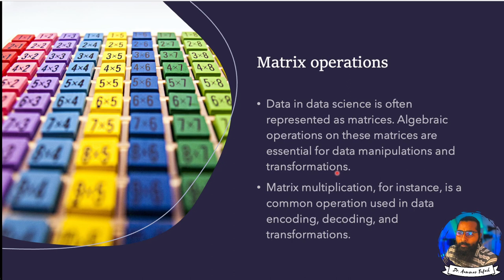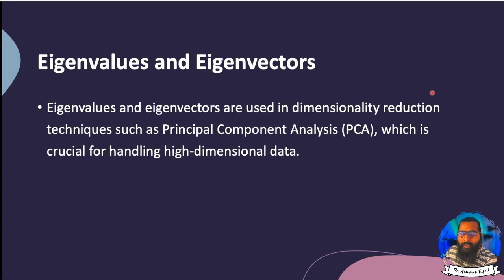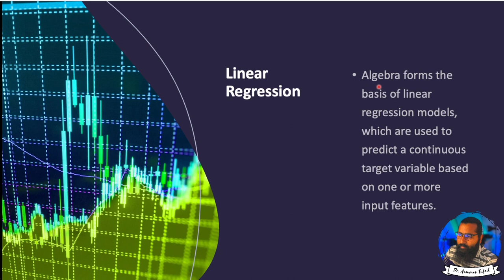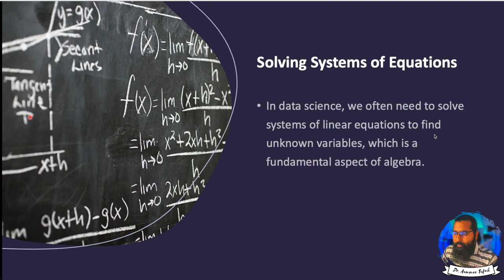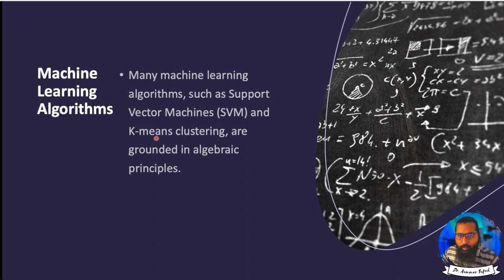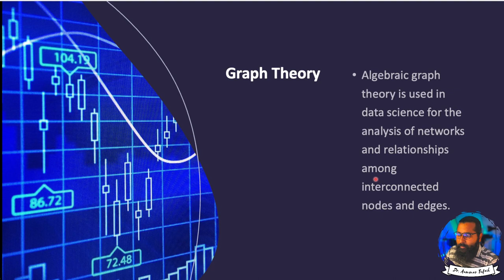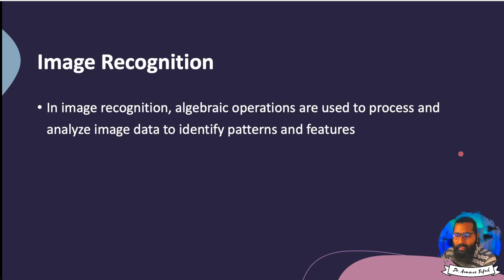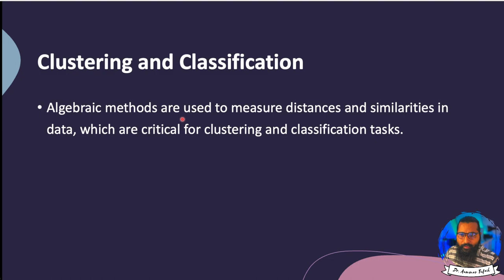Algebra and Data Science | Zero-to-Math series